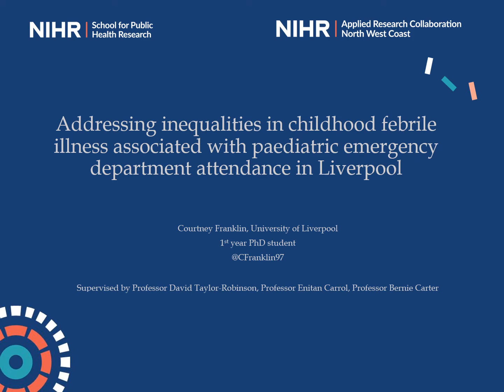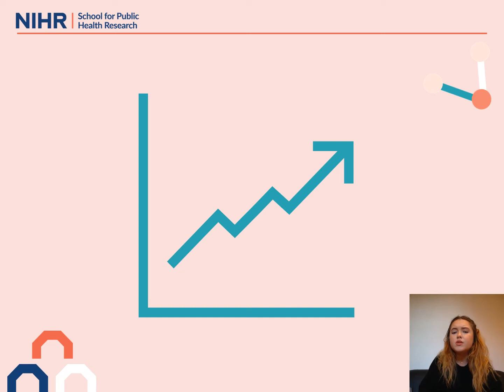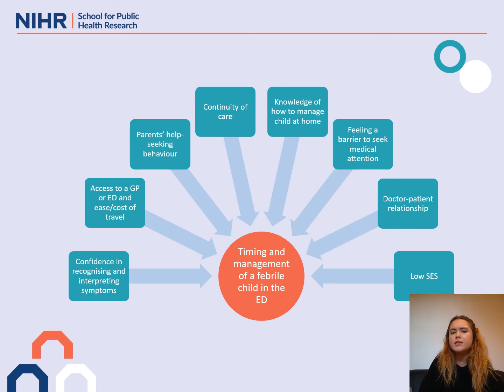Courtney Franklin, NIHR SPHR-ARC North West Coast PhD Student, LilaC (University of Liverpool)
Addressing Inequalities in Childhood Febrile Illness Associated with Paediatric Emergency Department Attendance in Liverpool